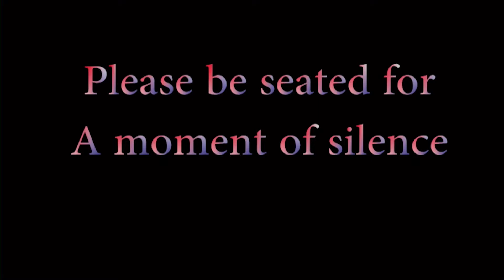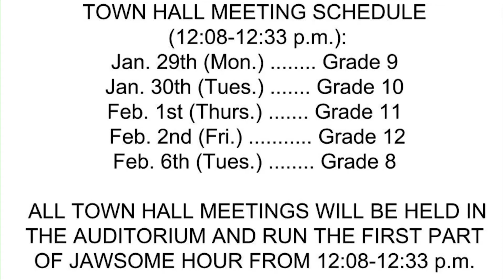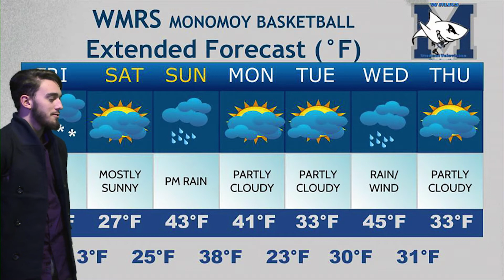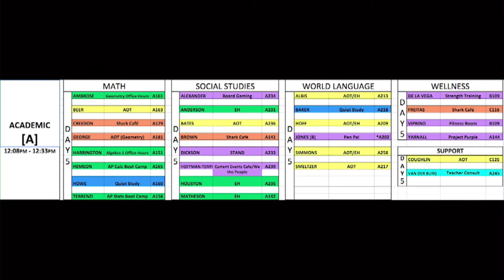February 2, 2018